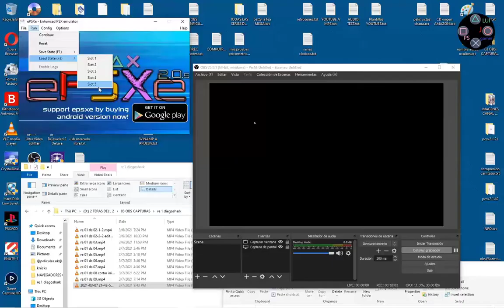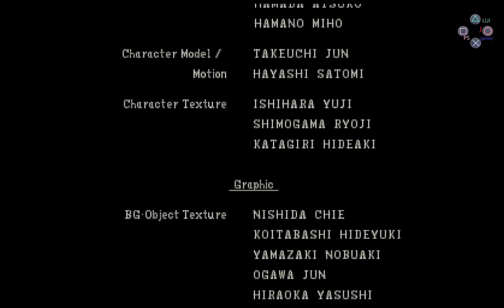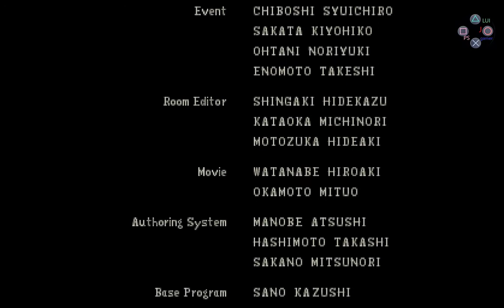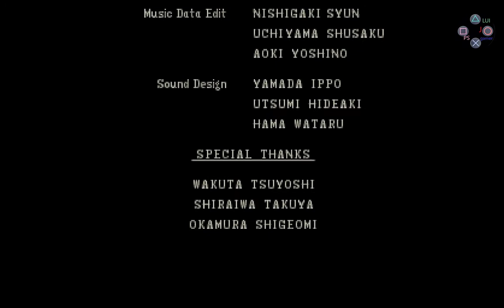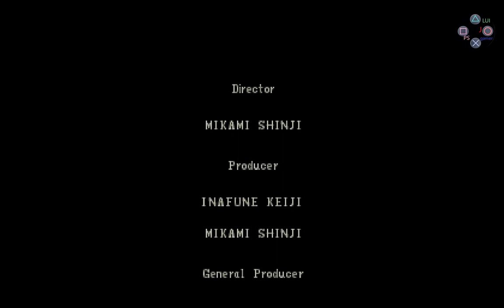Resident Evil 1 | PS1 | (Remaster by DiegoShark) | Part 6 FINAL